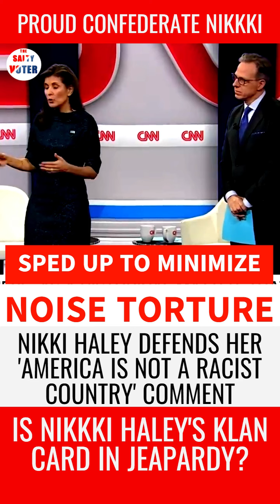Confederate Nikki Haley Defends her ‘Racist Country’ Comment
CNN's Jake Tapper pushes on Haley on her 'America has never been a racist country' and Confederate Nikki Haley defends her comment by trying to spin it, but Tapper gives her a reality check and points out what she's been doing.

The jig is up!

For more videos like this check out our YouTube Channel - Thanks!

***TRIGGER WARNING: THE FOLLOWING CLIP FEATURES FACTS AND TRUTHS THAT MAY TRIGGER AN INVOLUNTARY RESPONSE SUCH AS, CRYING, MELTING, CONFUSION, DESPAIR, FEELING OF WANTING TO COMMIT TREASON /INSURRECTION AND OTHER SILLY SIDE EFFECTS.***